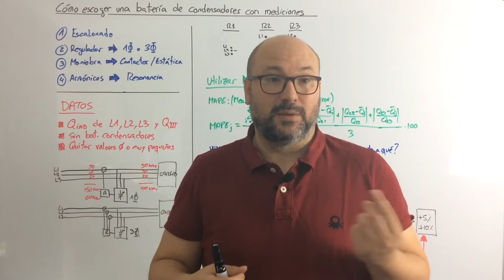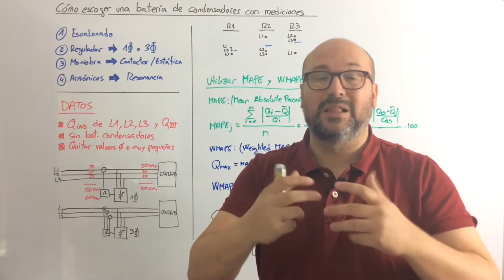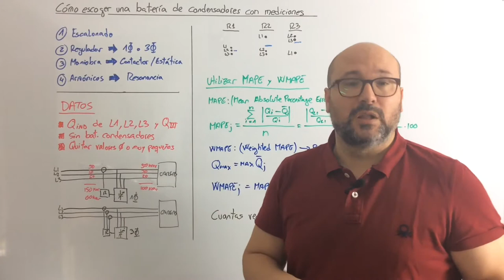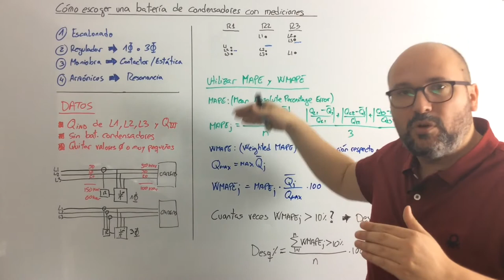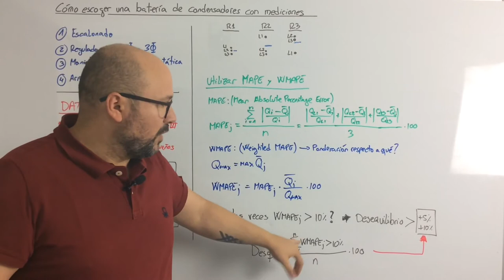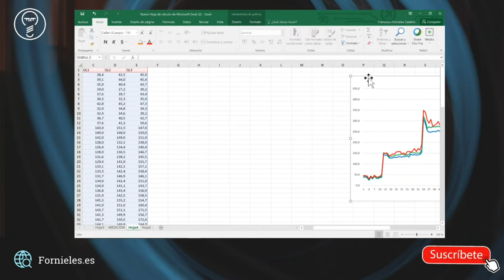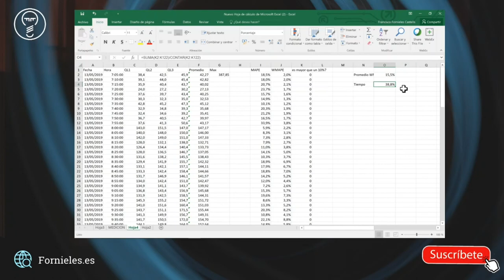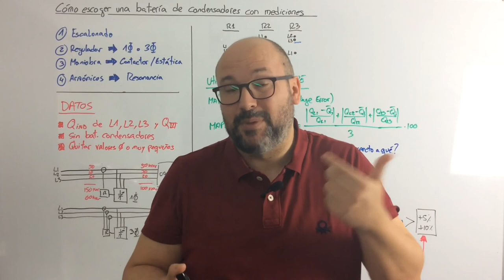2️⃣ Cómo escoger una batería de condensadores con mediciones ⚡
Veremos cómo escoger una batería de condensadores a partir de mediciones hechas con un analizador de redes.
En este segundo vídeo veremos como determinar si el regulador de factor de potencia de la batería de condensadores ha de ser con medida monofásica o trifásica.